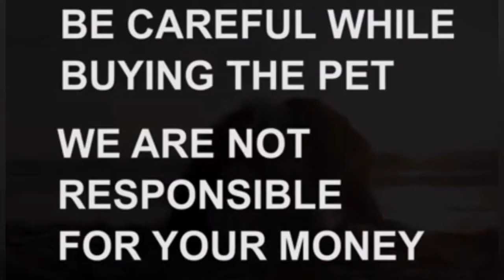Top quality shihztu puppies for sale|7989812936|kakinada|dog market in kakinada